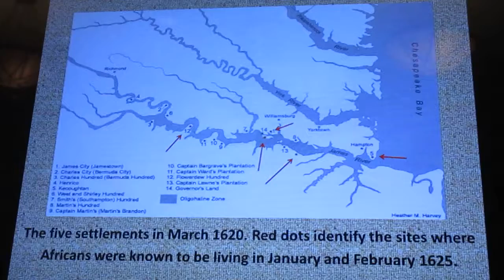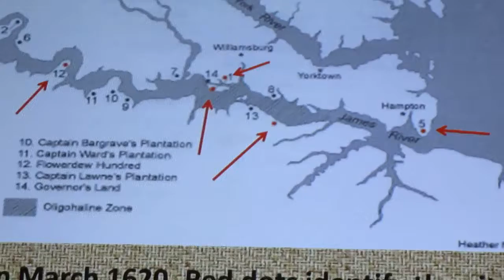3 New Light on First Africans, Martha W. McCartney, Hampton History Museum, 9/9/19 9422